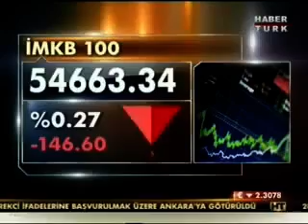Habertürk ''Çıkış Yolu'' Programı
Ant Yapı Yönetim Kurulu Üyesi Mehmet Okay 'la , Ant Yapı 'nın faaliyetleri ve başarıları konuşuluyor. (28 Mayıs 2012)